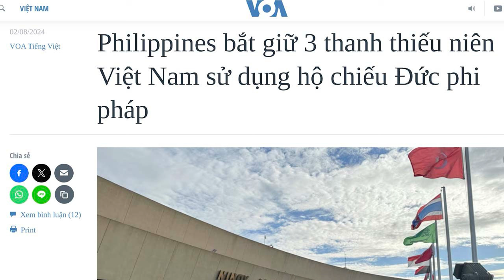Tóm 3 người Việt sử dụng hộ chiếu Đức phi pháp ở Philippines!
Cục Xuất nhập cảnh Philippines thông báo hôm 1/8 rằng, 3 thanh thiếu niên Việt Nam đã bị bắt giữ, khi họ sử dụng hộ chiếu Đức, bị cho là giấy tờ bất hợp pháp, và liên quan đến một kế hoạch đưa người đi lậu qua các nước.